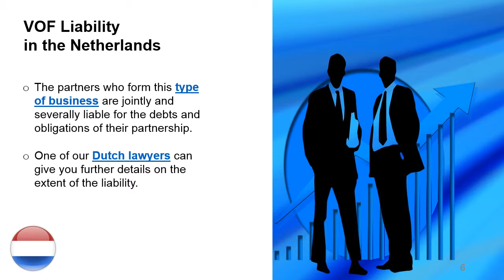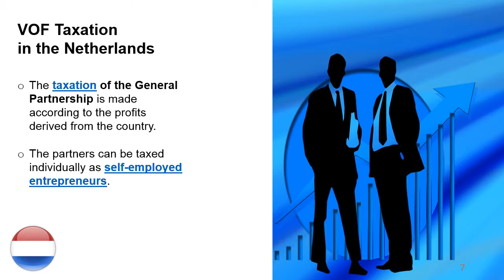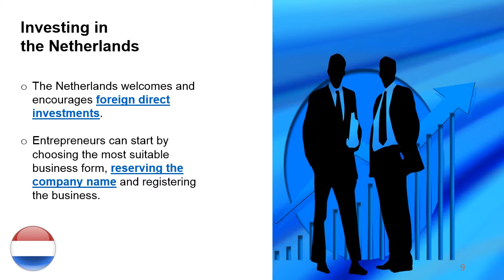Opening a VOF in the Netherlands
The experts at our Dutch law firm highlight the main characteristics of the general partnership in this video. This business form has advantages for those investors who have the same business goals and want to share profits. Find out more from our law firm in Netherlands